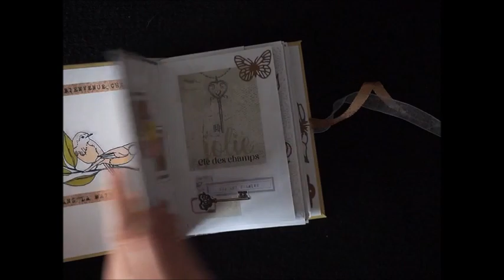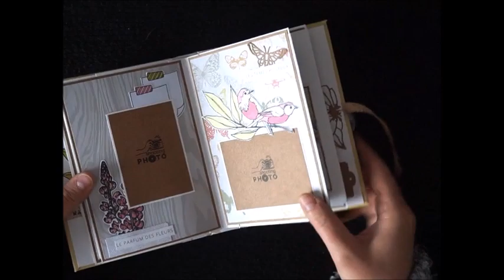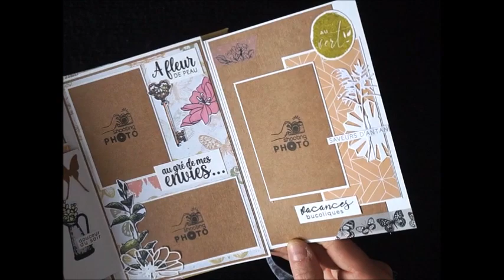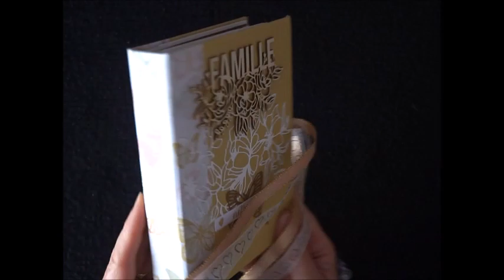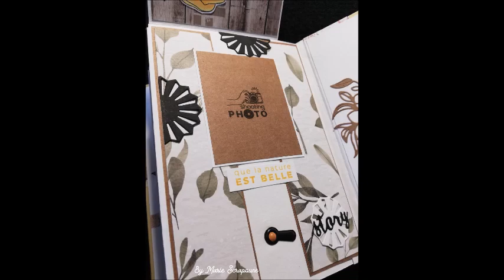TUTORIEL MINI ALBUM Les ateliers de Karine tuto facile, scrapbooking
Je suis très heureuse de vous retrouvez aujourd'hui pour partager avec vous ma dernière création tout en Atelier de Karine, sauf quelques chipboards qui viennent de la boutique Sagaposcrap.
J'ai utilisé la collection Bienvenue chez Moi papiers et matrices de découpes, que vous trouverez dans la boutique Auberge des Loisirs.
J'ai également utilisé les planches de tampons pour créer différents embellissements.
L'ensemble de mon mini album a été mis en couleur aux promarker.
J'espère que ma petite vidéo vous plaira.
Pour ce qui est de la stucture vous trouverez un tuto similaire sur ma chaine.
Je vous souhaite une très belle journée.
A très bientôt
Marie Scrapoune - DT Auberge des Loisirs -